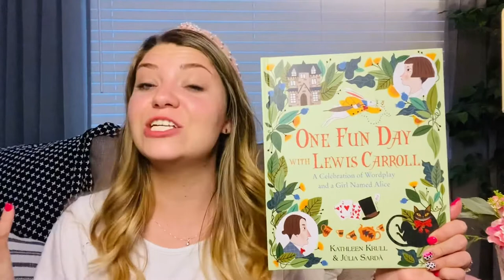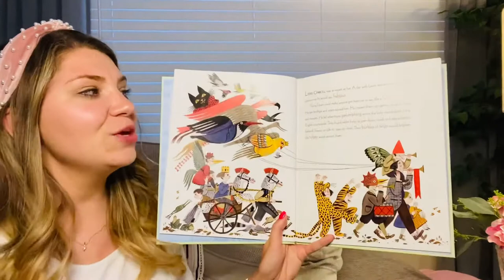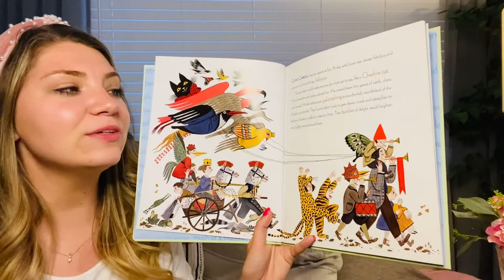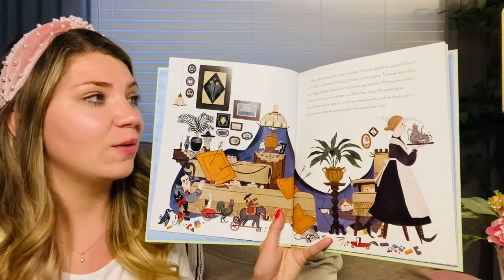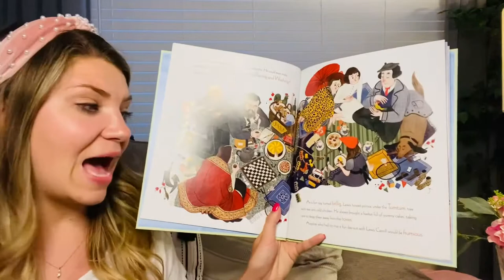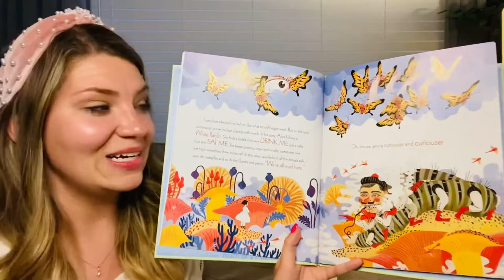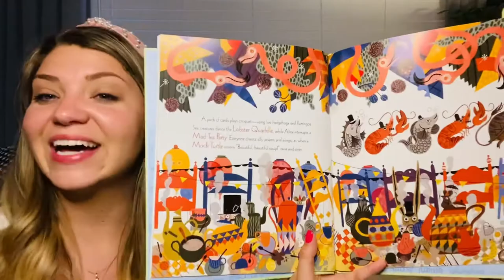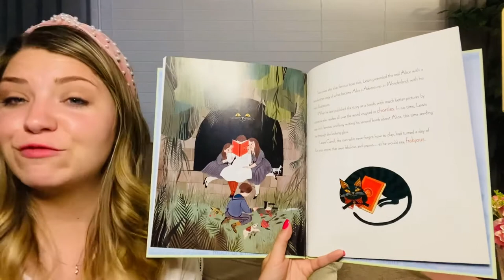Ms. G’s Story Time: One Fun Day with Lewis Carroll 🍄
Hooray for story time!
Today’s story: One Fun Day with Lewis Carroll: A Celebration of Wordplay and a Girl Named Alice written by Kathleen Krull and illustrated by Júlia Sardà

Lewis Carroll was an interesting man who led such an exciting life. He loved to entertain children with fun games and stories and was always making up his own crazy words. In this story, we learn how he created his most famous story 'Alice's Adventures in Wonderland' and we meet the actual Alice! We also get a peek into his crazy mixed up words. What do they mean? Who could possibly know! But they are fun to say nonetheless.

Please support the authors and publishers of these incredible books by purchasing a copy for your personal library. There's nothing like having the actual book in your hand and turning its pages to fully experience the story. These are books your family will treasure and read over and over again!